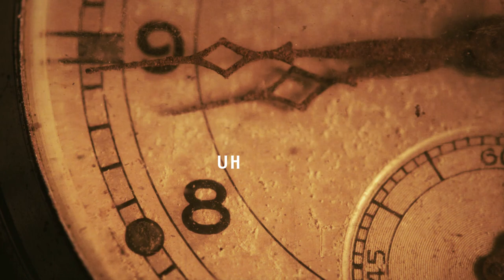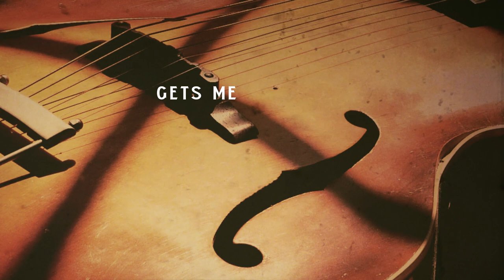Mike Smith | Little Bit Of Us Lyric Video